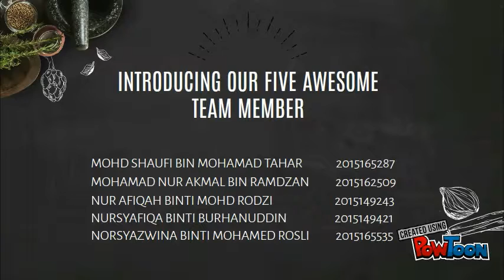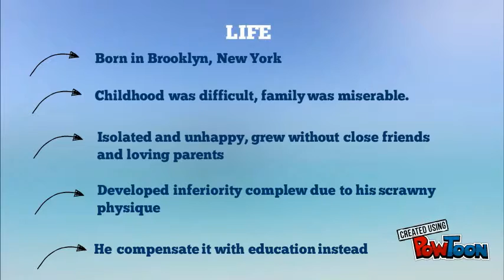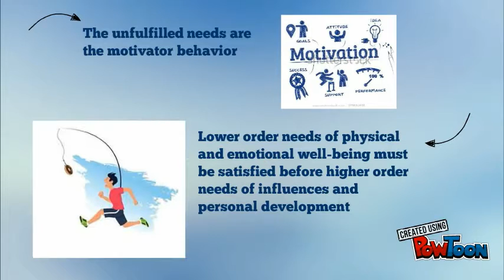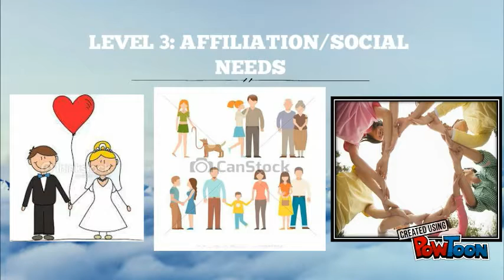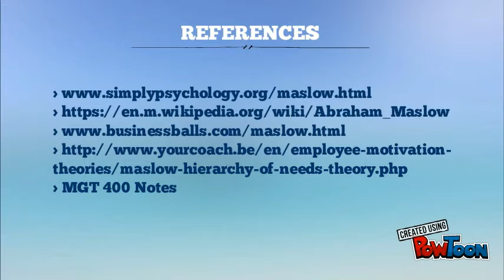Maslow's Hierarchy Of Needs